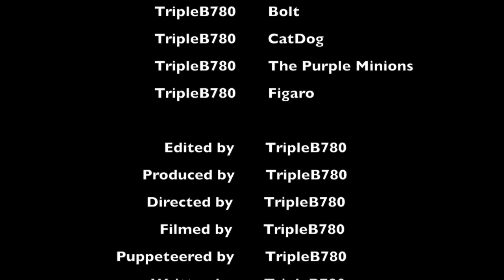TMMS: Meet Bolt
After seeing another Avengers movie, a famous canine superstar visits the apartment complex and meets Mickey Mouse and the rest of his friends. But, the purple minions have decided to kidnap the dog and kill him by dropping Bolt into the disposer. Will Mickey save Bolt before it's too late?